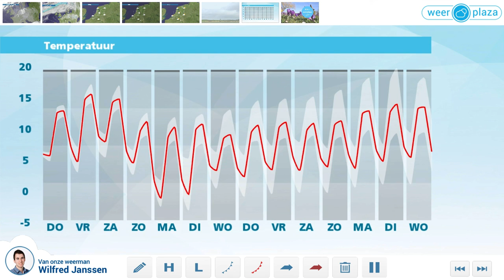Weerbericht donderdagochtend: Krijgen we nog zon?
Het is grijs, regionaal ook nevelig en lokaal valt zelfs wat regen. Niet echt de mooiste start van de dag... Wordt het vanmiddag en de komende dagen beter met vooral meer zon?